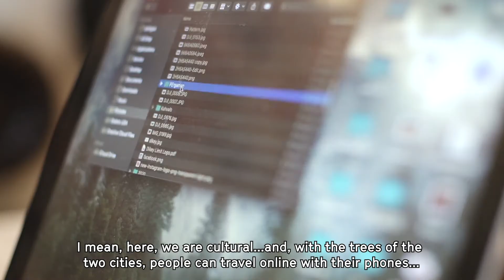Tarik Gök - Kent Ekolojisi Turları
Kültür için Alan'ın 2020 yılında destek verdiği CABININ´in (Çanakkale Bienali İnisiyatifi) ortaklığında, Kent Ekolojisi Turları projesine dair Tarık Gök ile gerçekleştirilen röportaj. Proje hakkında daha detaylı bilgi için adresini ziyaret edin.